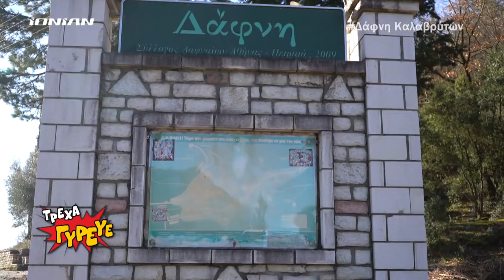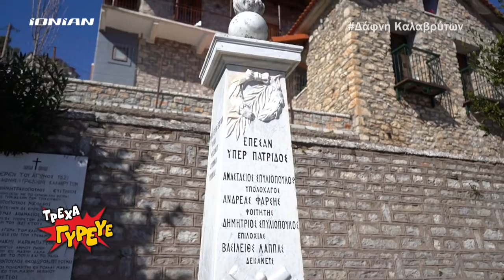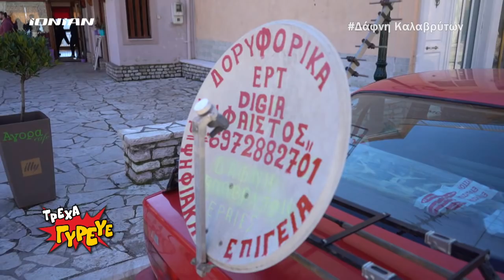ΤΡΕΧΑ ΓΥΡΕΥΕ | Στη Δάφνη Καλαβρύτων | Ολόκληρη εκπομπή